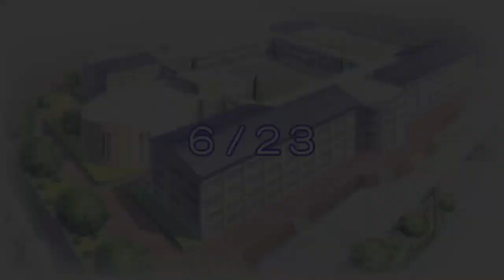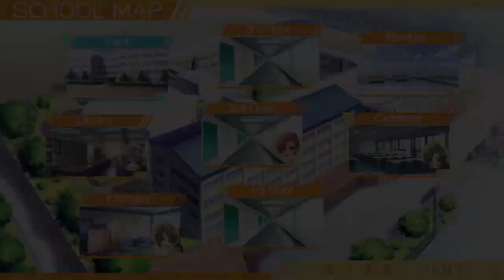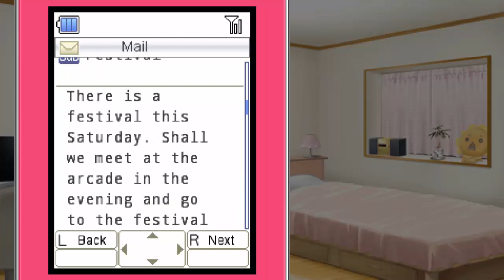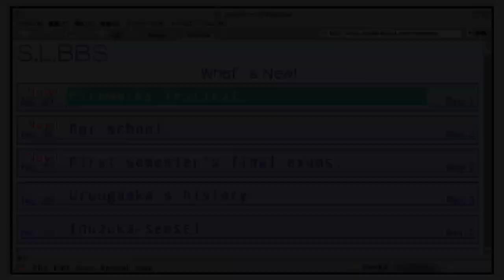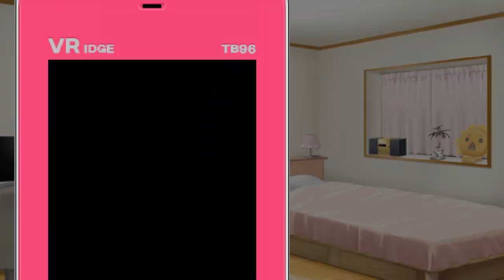Bunnies- Storm Lover Kai: Mio Part 8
Everyone's favourite space cadet, Mio!